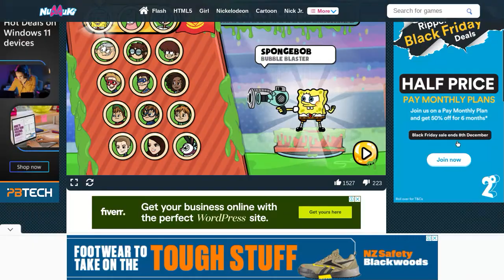AwesomeMan Plays: Capture The Slime Part 2